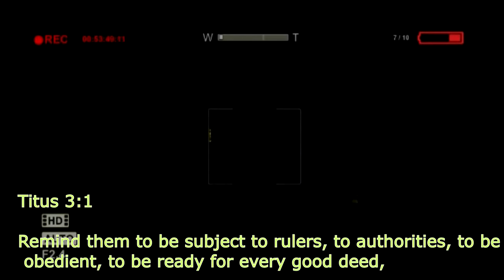08 Deeper and Worse - Lets Play Outlast part 8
It seems we just cant shake the naked brothers. Maybe a bit of parkour will do the trick?